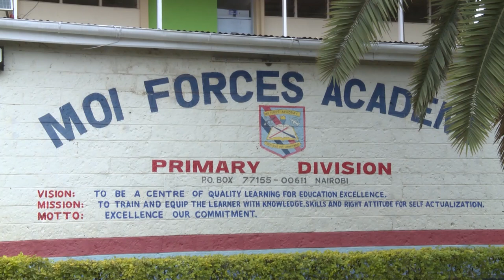Address depression and improve infrastructure in Schools to enable us perform better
Public Primary and Secondary learners in the Nairobi region have asked the government to look for ways of addressing depression among them, saying it’s majorly affecting their performance in class.